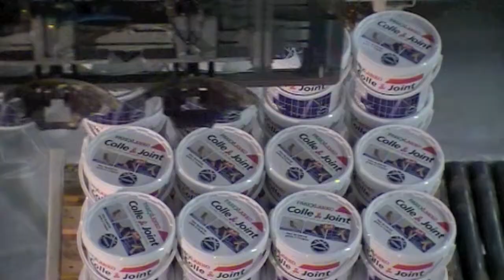PML - PROMALYON - Palettisation Seaux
PML est spécialisé dans l'ingénierie et la fabrication d'équipements de fin de ligne automatisée pour la production et la logistique. De la définition de vos besoins à la mise en route de l'installation, PML vous accompagne dans toutes les étapes de votre projet.
Conscient des enjeux auxquels sont confrontés les industriels, nous mettons tous nos efforts et toutes nos compétences au service de votre compétitivité et souhaitons participer ainsi à la pérennisation de votre outil de production.